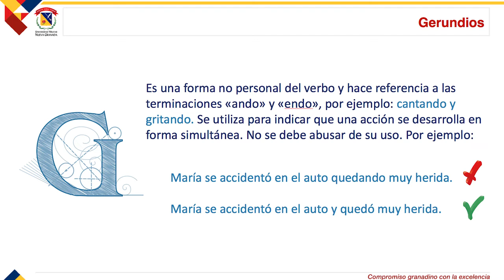Recomendaciones para evitar errores en el proceso de redacción: gerundios